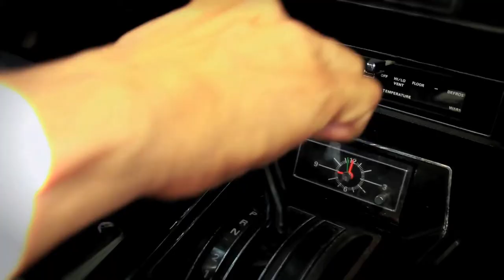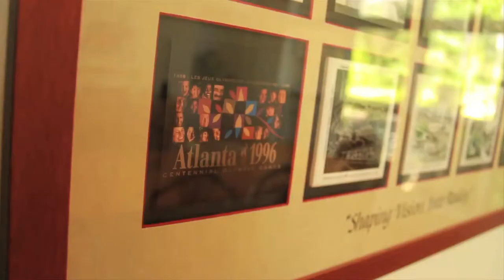Mr Harris Test 4